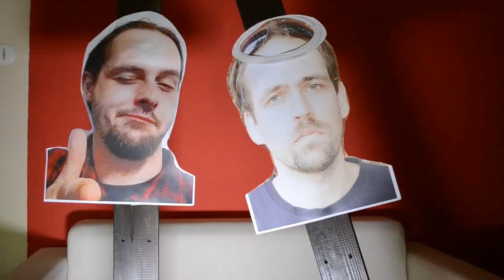TEXAS CORNFLAKE MASSACRE-Bewerbung: Opener für NECROTTED gesucht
KINGS OF CORE und DEARLY DEMENTED suchen einen Opener für NECROTTED und SWALLOW YOUR PRIDE. Das Event findet am 15.11. im Caveau in Mainz statt. Über knapp vier Wochen konntet ihr für eure Bands Videos einschicken, welche ihr euch nun auf DEARLY DEMENTED TV ansehen könnt. Aus allen Einsendungen suchen wir die beste Band für dieses Konzert aus. Event
Die Gewinner-Band werden von uns benachrichtigt.